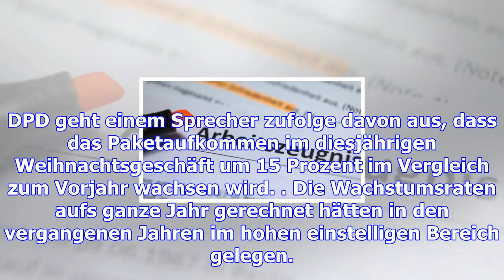Pakete an haustür sollen teurer werden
Müssen Verbraucher für eine Paketlieferung an die Haustür bald 50 Cent mehr zahlen? Manche Lieferdie...